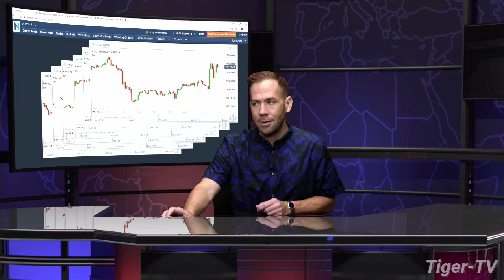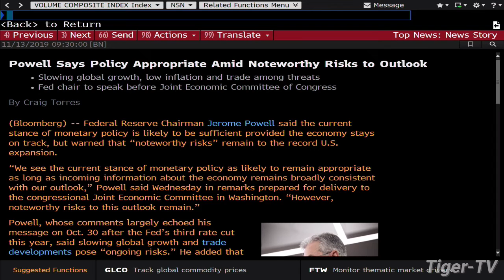November 13th, 10AM ET Market Update on TFNN - 2019